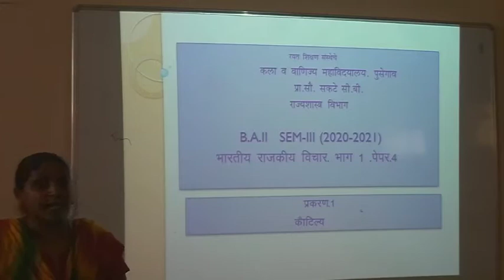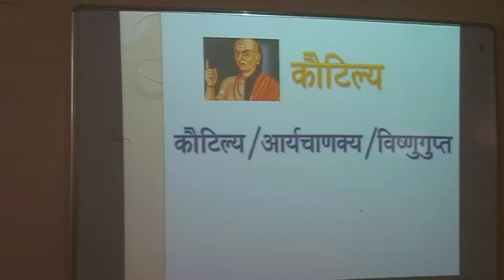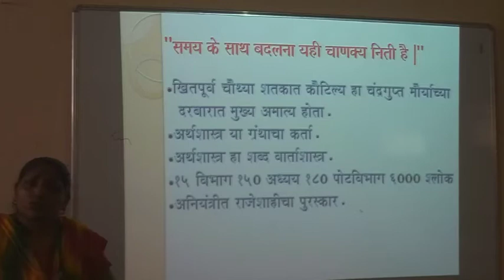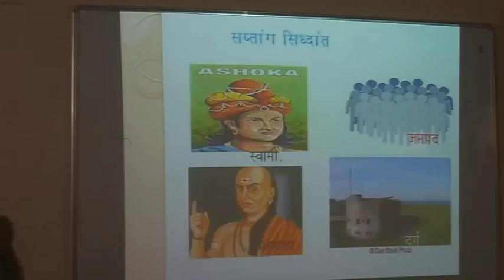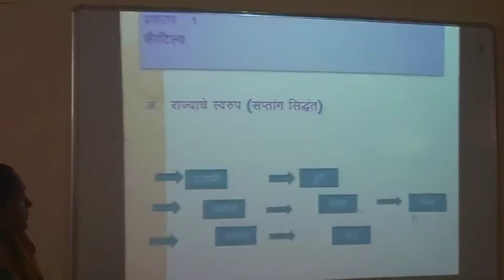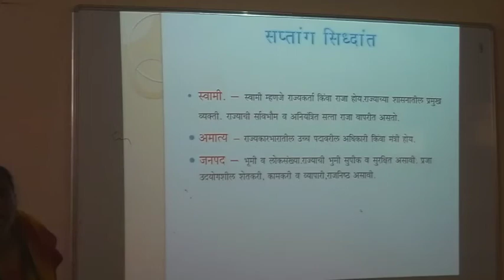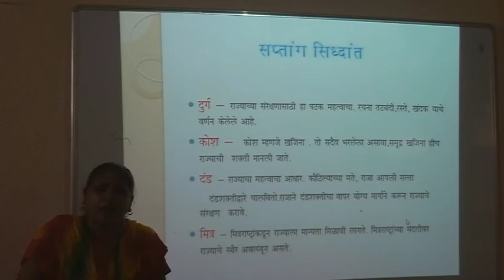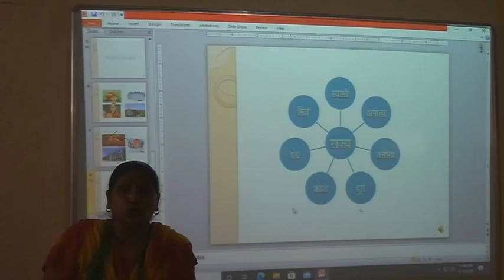Saptang Siddhant Political Science